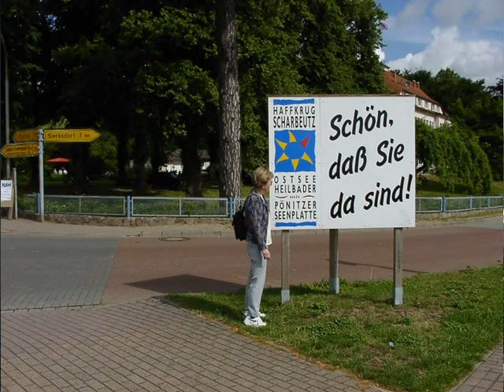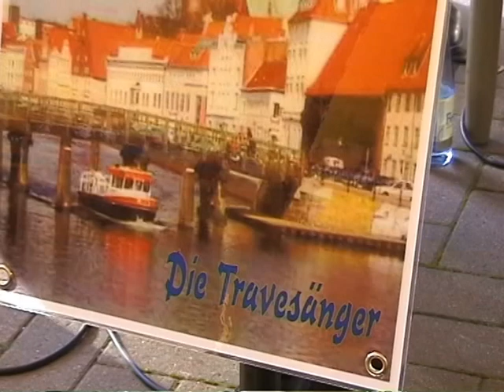HAFFKRUG - DAMALS WAR`S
Schöne Erinnerungen aus vergangener Zeit